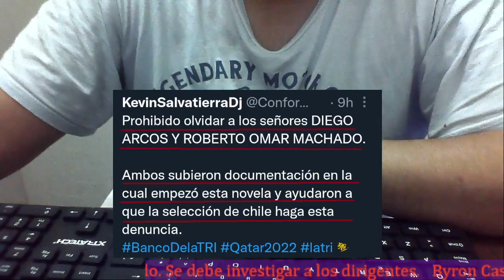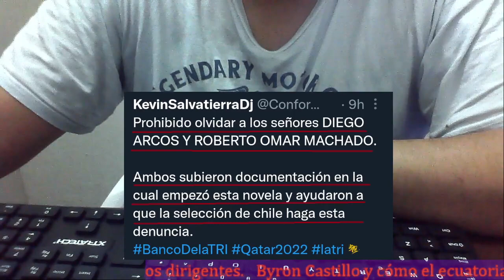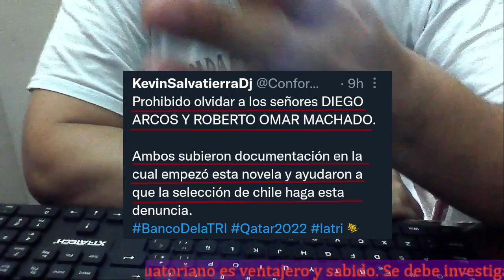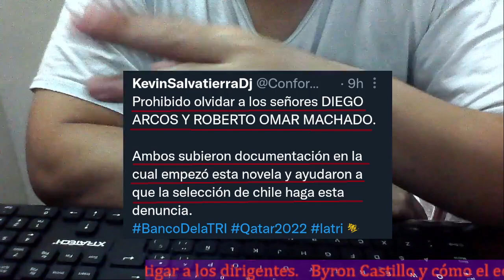Caso Byron Castillo y la Sapada del Ecuatoriano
Byron Castillo , futbolista ecuatoriano que es centro de lo mediático. Les converso sobre el tema y cómo el ecuatoriano en su mayoría quiere sacar ventaja de la situación con trampas. Van contra los periodistas que investigan pero no contra los dirigentes que usaron los documentos de Castillo. Por eso ganó Lasso en Ecuador por el nivel que tenemos como sociedad.